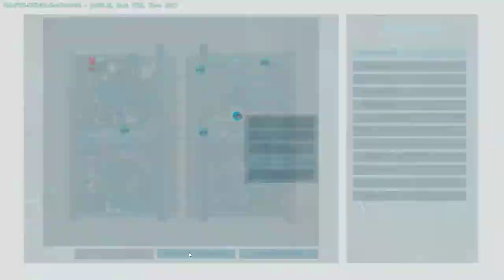Quick and Easy Reaper King Birth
Quick and easy method for giving birth to Reaper King baby. Sorry about the bad lighting. It was late afternoon going into evening.